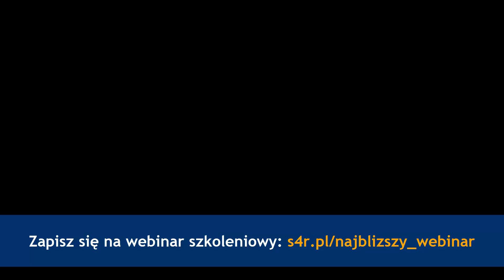Podwójny Cel Negocjacji - lekcja #1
Negocjacje to gra życia. Twoim wrogiem jest Twój cel. Zobacz 60 Sekundową Lekcję Negocjacji.